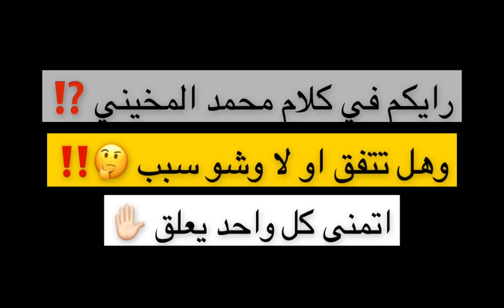رسالة من محمد المخيني لوزارة التربية والتعليم لتمديد اجازة طلاب المدارس 😰🇴🇲